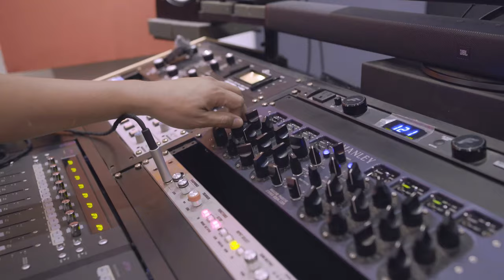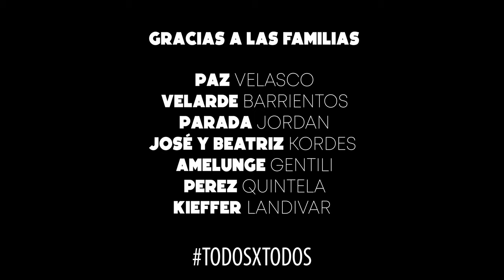Que No Se Acabe el Mundo - IMPARABLE (Andrés Barba, Ezequiel Bazan y Sofia Petignat)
Esta es una versión actualizada de la canción que lleva el mismo nombre, la versión original es del autor Fábio Jr.
El objetivo de hacer esta versión es sumar esperanza a las personas del mundo en estos tiempos difíciles.